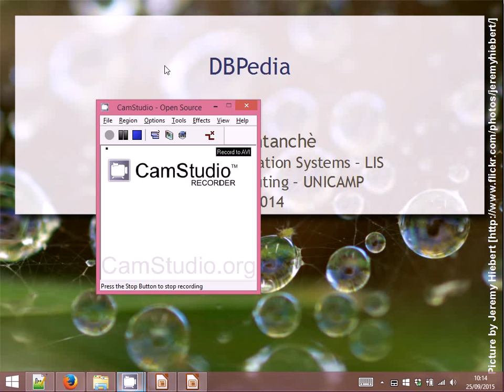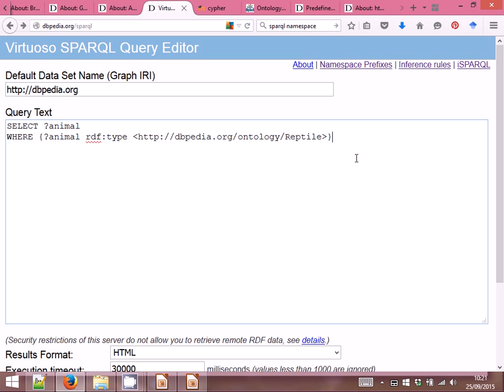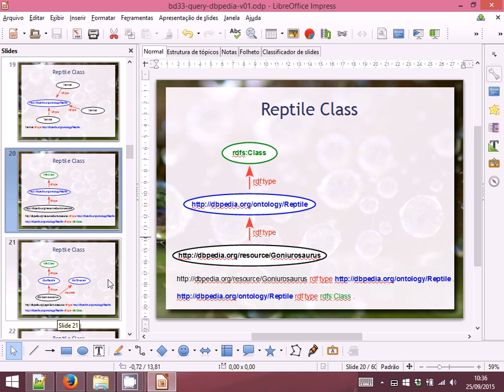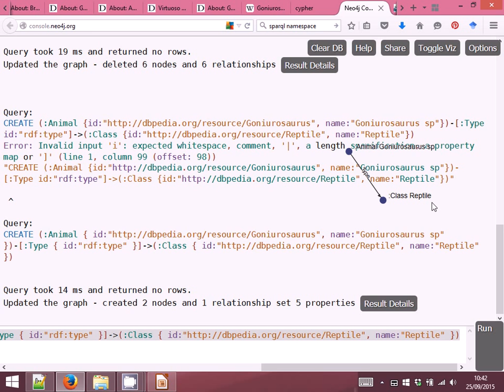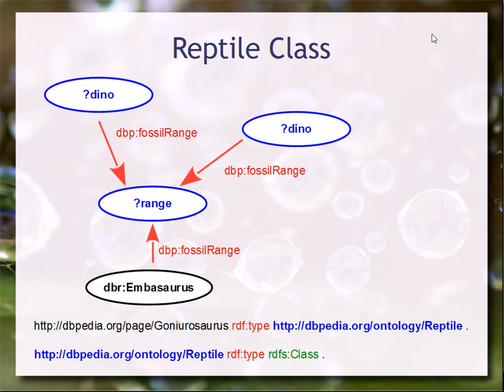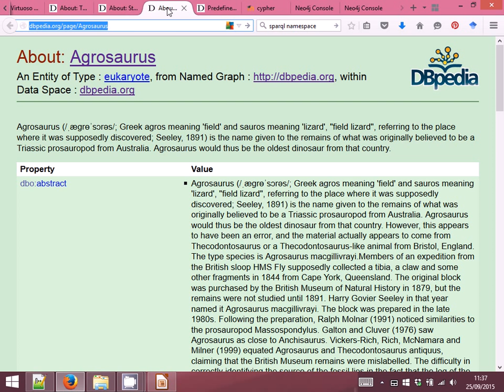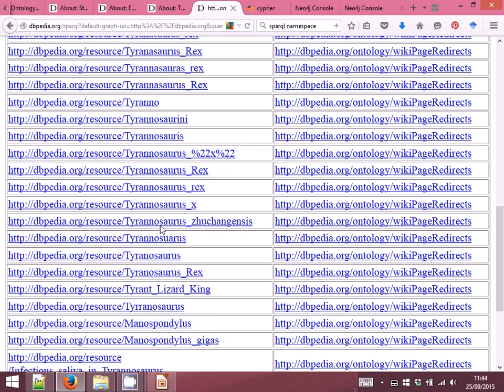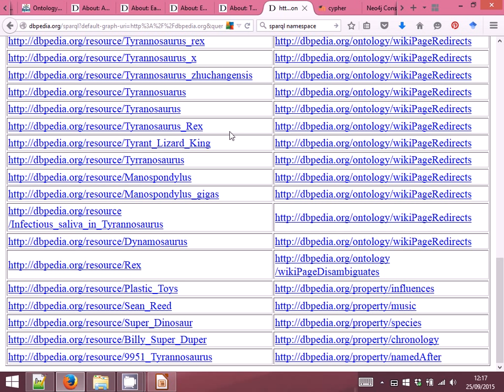SPARQL versus Cypher (exercícios) - Aula 14 - Bancos de Dados 2015.2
Aula prática articulando os temas das aulas 10 (Banco de Dados de Grafos, Neo4J e Cypher e 14 (Grafo RDF na Web Semântica Aula baseada em desafios que partem de consultas SPARQL na DBPedia, que são mapeadas para equivalentes em Cypher no Neo4J.